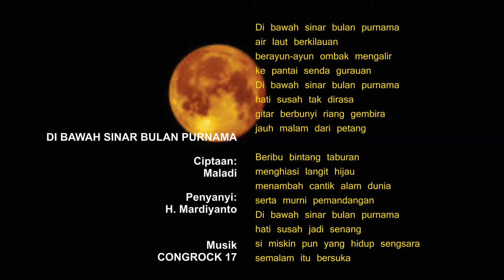di bawah sinar bulan purnama - H. Mardiyanto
album untukmu pahlawan